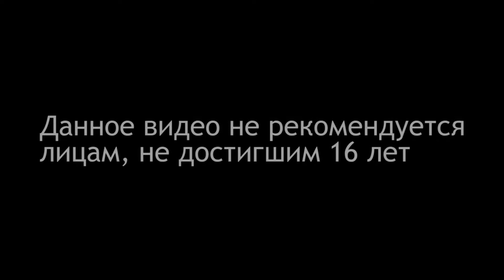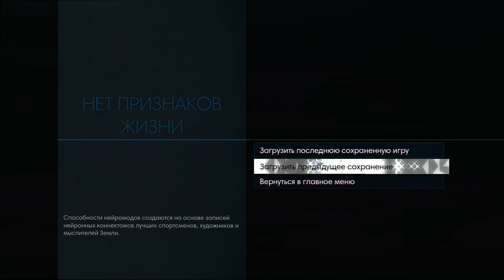Prey #12 - Фитнес-центр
Prey - это прекрасное сочетание увлекательного экшена и глубокой истории. Щепотка ужастика, тонны историй, потрясающий сюжет. На это стоит взглянуть.

Прохождение Prey (2017)
walkthrough Prey (2017)
Prey (2017) с русской озвучкой
Prey (2017) полностью на русском языке